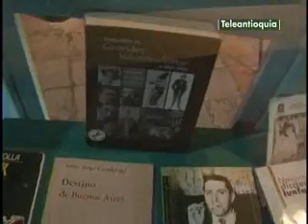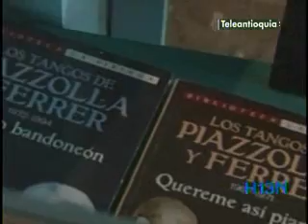EL POSTRE FEBRERO 27 DE 2013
EL POSTRE FEBRERO 27 DE 2013. Hora13noticias